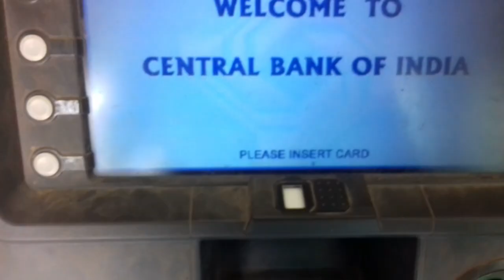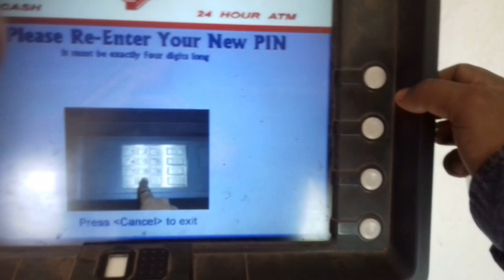How to/Reset ATM CARD Pin/chenge atm CARD pin/Central Bank Of India/2021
Forgot ATM PIN plus chenge atm pin in Central bank of india 2021